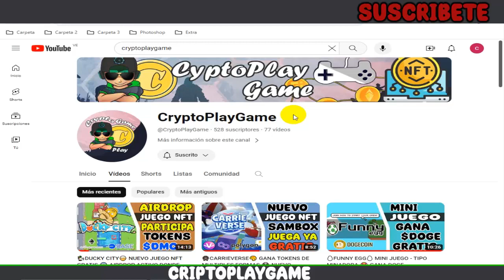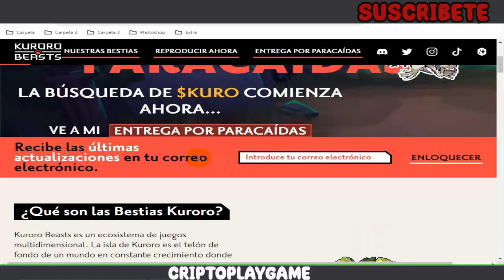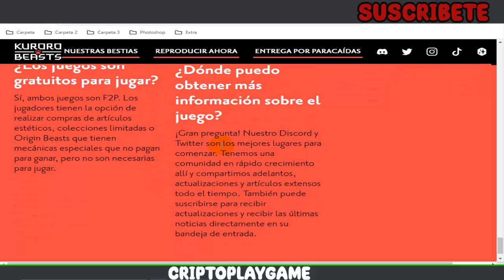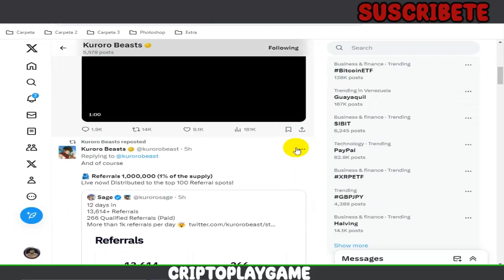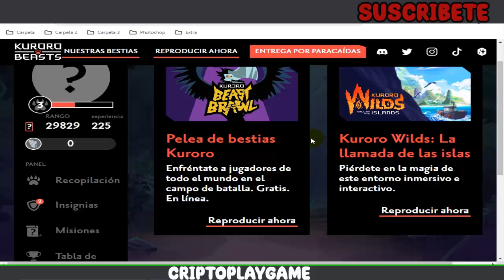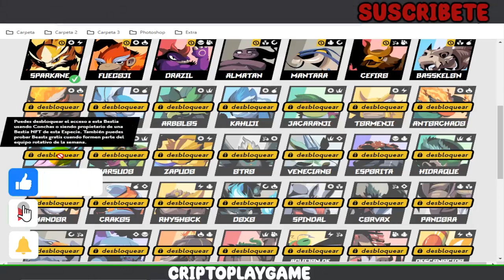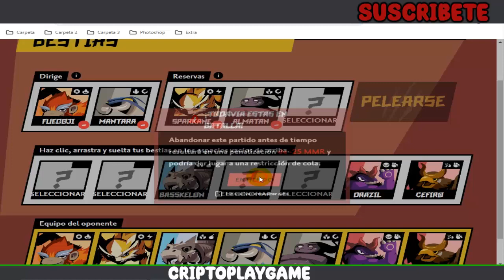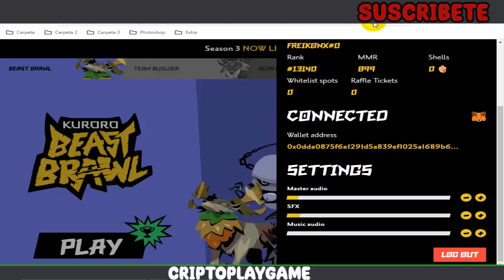🐵KURORO🦁 NUEVO JUEGO NFT F2P TIPO POKEMON 🤩 +AIRDROP ACTIVO PARA GANAR TOKENS GRATIS 🤑 TE EXPLICO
Bienvenidos a mi Canal "ṤʋṣċƦȋɓɜŧɜ"  Que tal amigos? aqui con un uevo juego para que podamos disfrutar juntos, en este caso es un juego parecido a POKEMON, DIGIMON 🤣 pero con la particularidad que podremos ganar dinero 🤑 Espero les guste el video 🤜🤛

⚠️ ¡Advertencia! ⚠️

                                      (0 0)
                         --oOO- (_) ---oOO--
                                  ooO Ooo
sεяα dεnunciαdα.